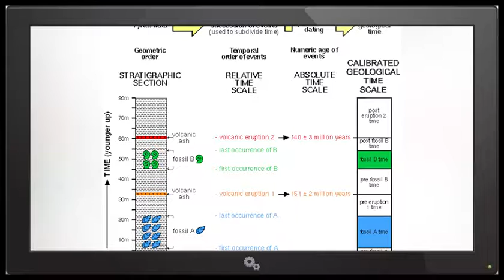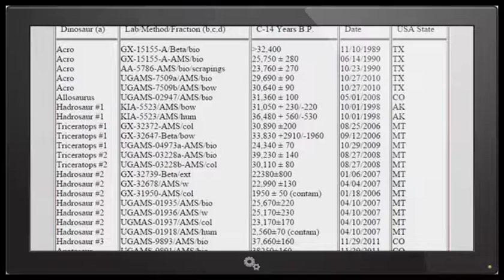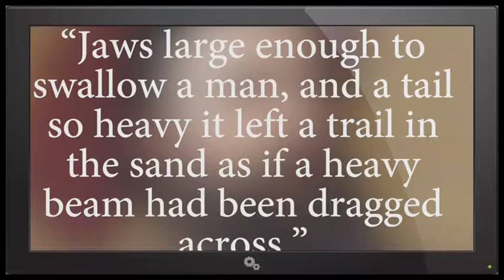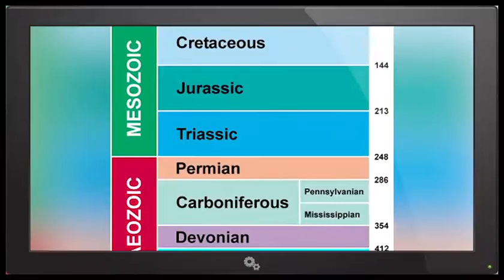5 Clues Humans Actually COEXISTED With Dinosaurs